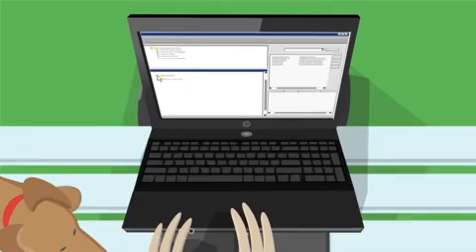HP Insight Control Overview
HP Insight Control is essential server management that unleashes the management capabilities built into every HP ProLiant server.